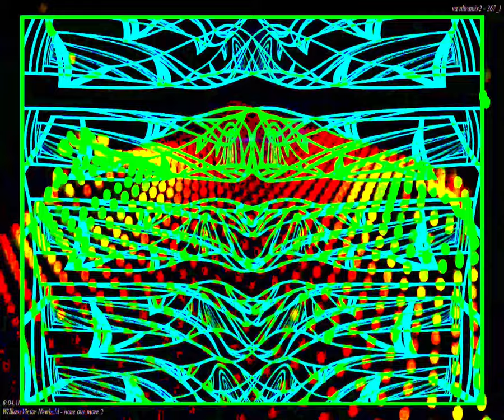[EPILEPSY WARNING] Movie 24 02 01 06h33m09s